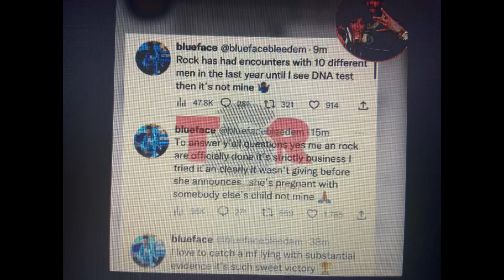This is what blue face had to say about Christean pregnancy